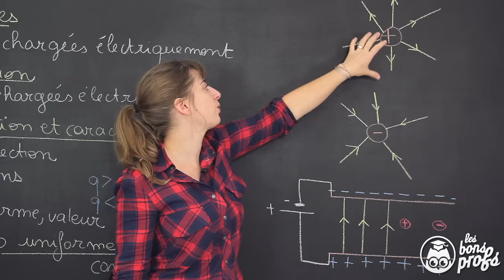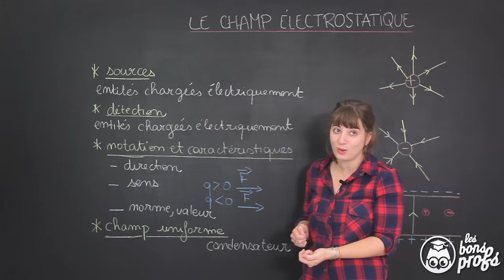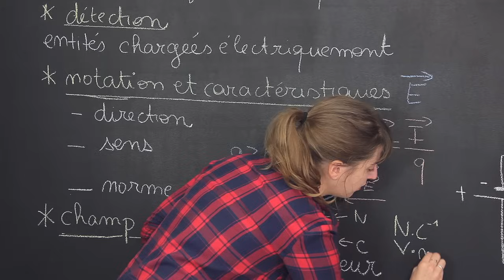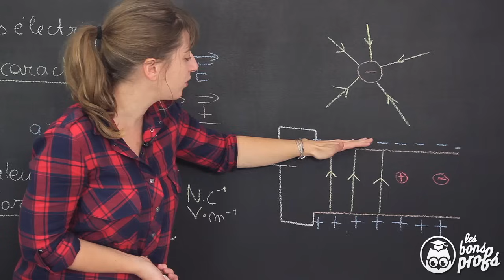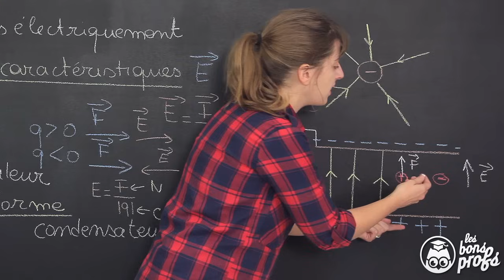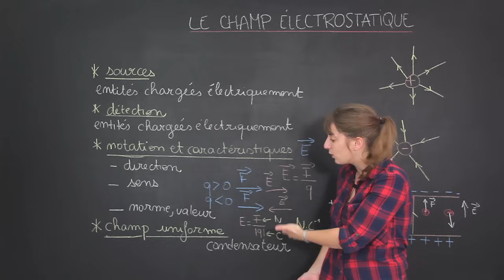Le champ électrostatique - Physique-Chimie 1ère - Les Bons Profs